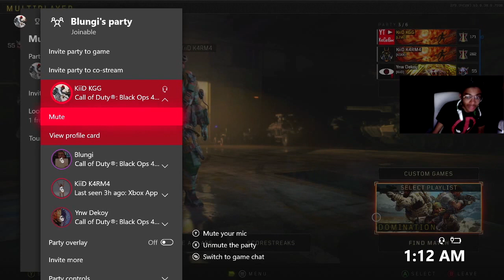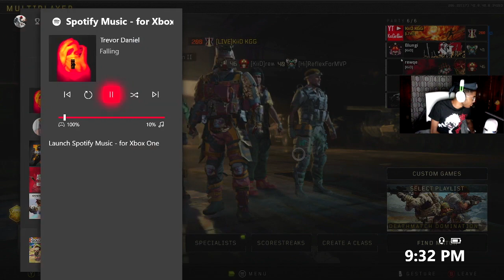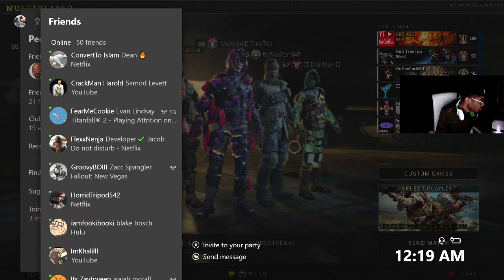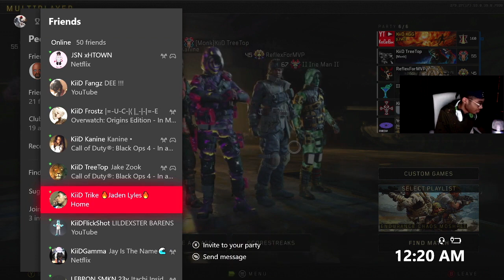Freestyle Highlights// One of My Best Ones Yet!!!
If you read this far, you're the real MVP and probably want to know more about me. Well it's simple, I'm a young KiiD with a dream of becoming the first clan to... well you're going to have to keep watching to find out and see what I'm building ;). I love to rap, play tons of videogames, and teaching my team how to do the same things!! This channel shows the gaming community that you don't have to be 18+ to shred a game. And I'm showing off the best prodigies to prove it.
Join the KiiD Crew IT'S LEETTT!!    I promise you ;D